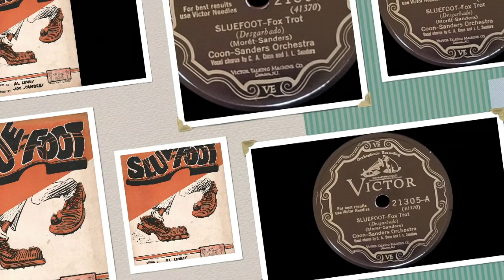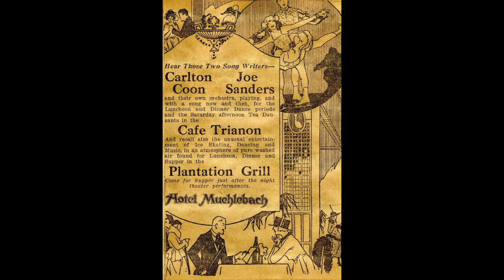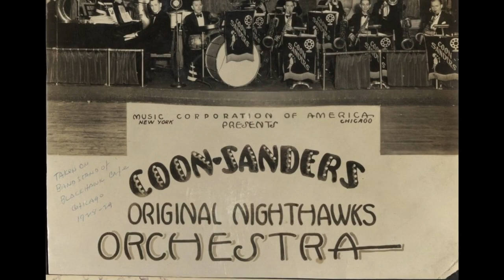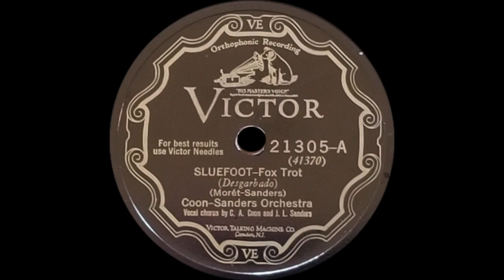👍“Sluefoot” by The Coon-Sanders Original Nighthawk Orchestra 1927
A really clean and terrific recording by the Coon-Sanders Original Nighthawk Orchestra from 1927. Recorded in their hometown of Kansas City, it is a really fun song. I enjoy transferring fun records like this one. This was a band full of terrific musicians. They do things you just don’t hear in most bands of their time. Very original and really hot music.

This record is exceptionally clean, but there is still some blasting on really loud passages. Perhaps this would have done with a larger stylus, but a 3 mil is the largest I have right now. Still, a great record.

Vocalist: Joe Sanders
Speaker: Carleton Coon